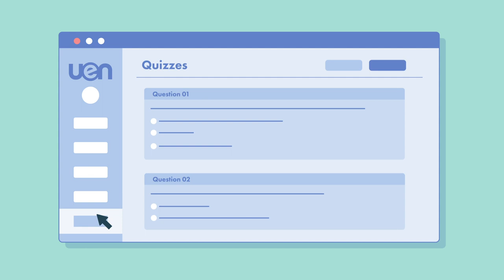Utah Education and Telehealth Network: Connecting Utah!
Learn how the Utah Education Network and Utah Telehealth Network are connecting Utah!